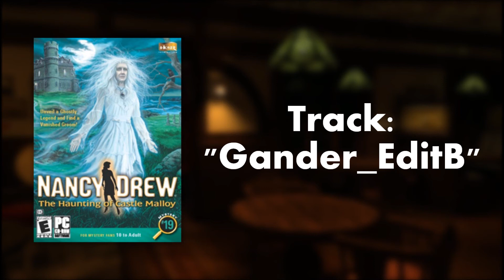HAU Soundtrack: "Gander_EditB"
All rights to the content of this video belong to Her Interactive.
"Gander_EditB" is one of the tunes that plays at the Screaming Banshee Inn.